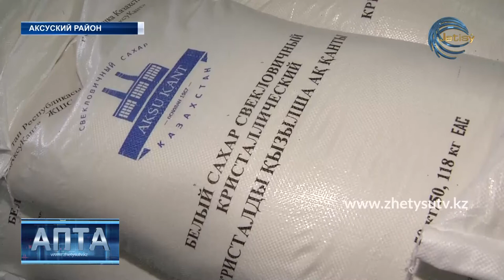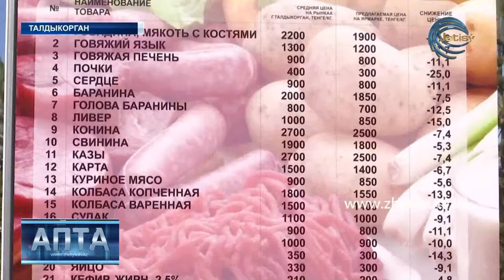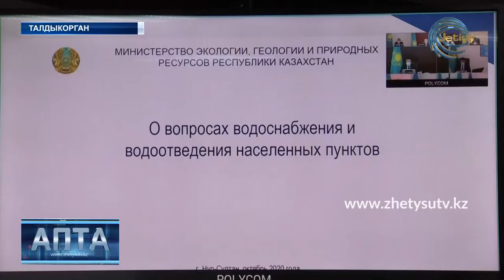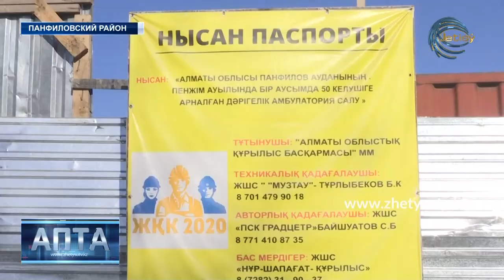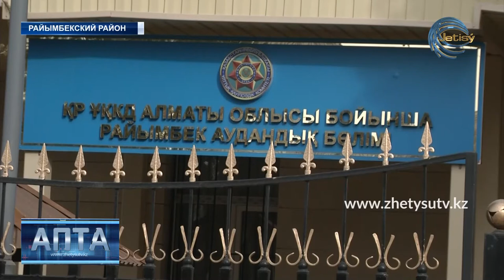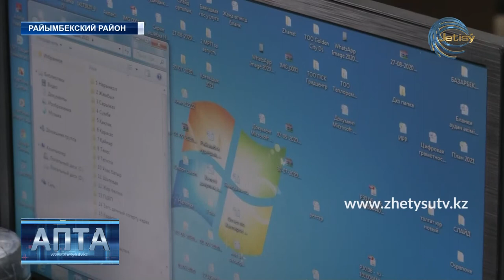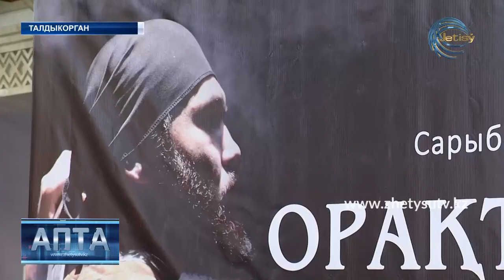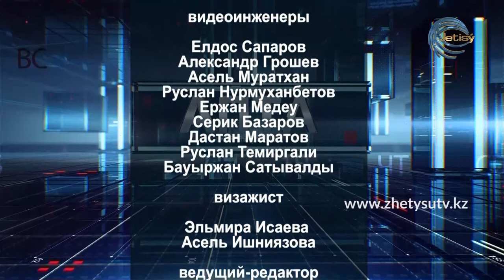АПТА/ РУС. (01.11.20)